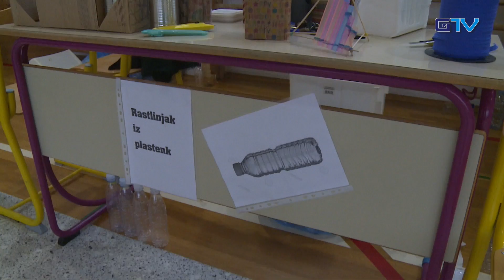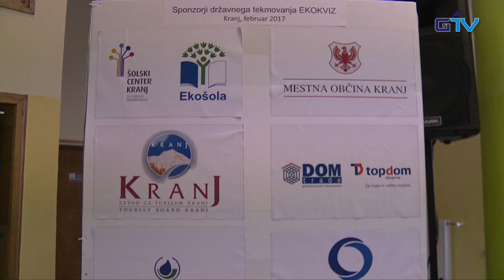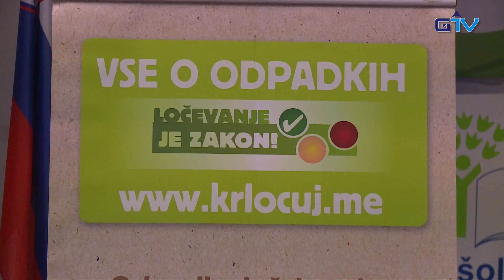GORENJSKA POROČILA: Državno tekmovanje v ekoznanju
V prostorih Srednje ekonomske, storitvene in gradbene šole v Kranju je včeraj potekalo državno tekmovanje za srednješolce v ekoznanju z naslovom Včeraj, danes, jutri. Tekmovanja se je udeležilo 275 dijakov iz gimnazijskih, srednje strokovnih in srednjih poklicnih šol Slovenije, spremljalo pa jih je 64 mentorjev.